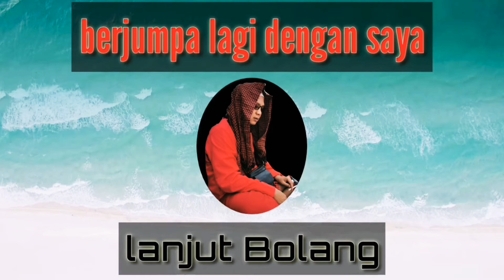Suasana Rutinan Kliwonan 23 Muharram 1442 H / 11 September 2020 Beserta Suka Duka Jama'ah Waru.